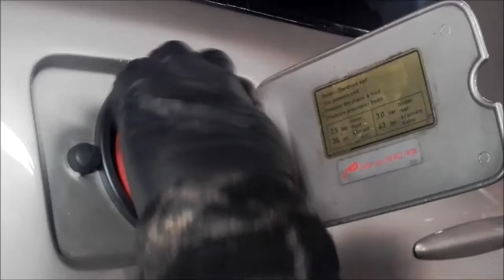Polskie Porsche 928 gumka osłonowa wlewu Paliwa 92820133302 92820105702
Tym razem zamontowana Guma osłonowa przy korku wlewa Paliwa 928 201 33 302 oraz osłonka by nie kapać paliwem na lakier oraz  przypomnieć o sprawdzeniu stanu oleju w silniku nr 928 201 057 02 - jakie to proste a skuteczne -:)   ps. kolejna Rzecz uzupełniona -:)